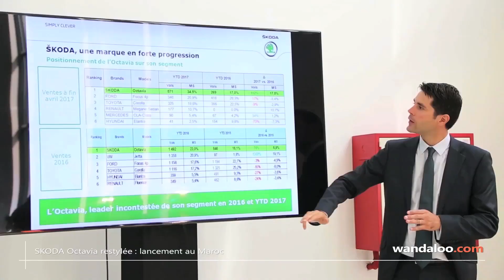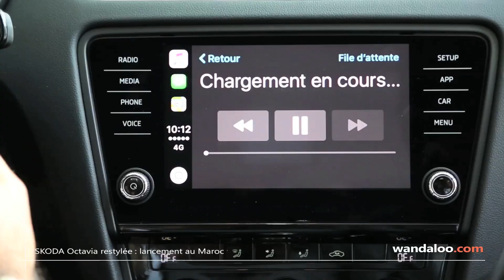Lancement de la Skoda Octavia restylée au Maroc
Best-seller incontestable du constructeur tchèque, la Skoda Octavia arrive à mi-carrière et passe par la case restylage.

Elle circule sur nos routes depuis quelques semaines déjà, son arrivée au Maroc a été officialisée par la Centre Automobile Chérifienne, la semaine dernière à Casablanca.

Esthètiquement, l'essentiel du changement se concentre sur la face avant avec une calandre redessinée et de nouveaux optiques, qui ne font pas vraiment l'unanimité. A l'arrière, les feux sont retouchées et deviennent à LED.

Dans l'habitacle, le changement se fait aussi par petites touches.
On note l'introduction de nouveaux matériaux dont la qualité perçue a été améliorée.
Sinon, l'habitabilité à bord reste toujours le point fort de l'Octavia.

En fait, le plus gros changement du restylage, c'est la connectivité !

De série, l'Octavia est équipée du tout récent système multimédia Skoda.
Elle compatible désormais avec Apple CarPlay et Android Auto.
La PhoneBox accueille et recharge les smartphones par induction.
Et l'écran tactile de 6 pouces et demi réagit désormais au touché du doigt et non à la pression.

Pour son lancement dans le Royaume, l'Octavia restylée est proposée en 3 niveaux de finition.
Le 2.0 TDI de 143 chevaux est le seul moteur de la partie.
Il peut être couplé à une boite manuelle ou DSG 6 rapports.

Pour son introduction, la Skoda Octavia est 15 mille DH moins chère. Les tarifs débutent donc à 199 mille DH.